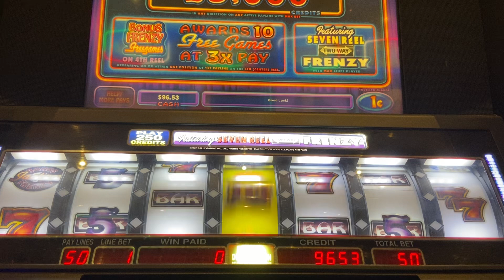Bally Alpha Seven-Reeler Cinereels slot: Bonus Frenzy Free Games- normal gameplay #1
These Bally seven-reelers are pretty hard to find at casinos nowadays. They’re neat games, too.

There’s not much going on in these games, so I won’t be giving these videos fancy names.

So just sit back, relax, and enjoy the eye-splitting wonder of these slots!